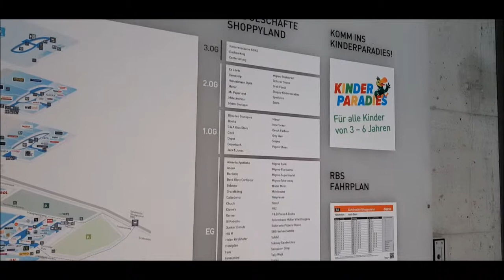Shoppyland Einkaufszentrum Moosseedorf Urtenen-Schönbühl BE Schweiz 2018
TSCHANZ TEC- Fotografie·Videos·Medienpartner & Web Video Produzenten by You Tube